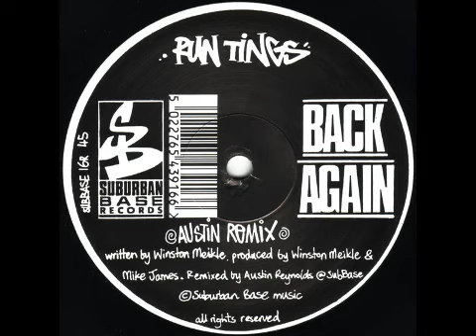Run Tings - Back Again (Austin Remix)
1992 Austin Reynolds remix of 'Back Again'. Released on Suburban Base Records.